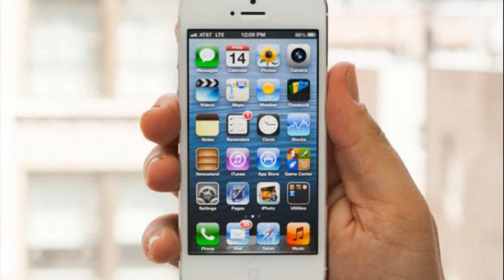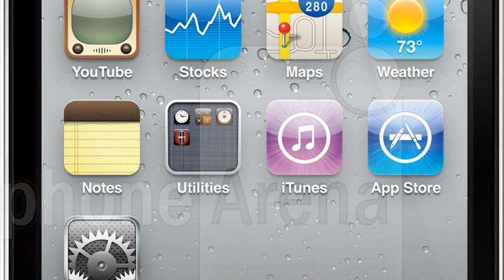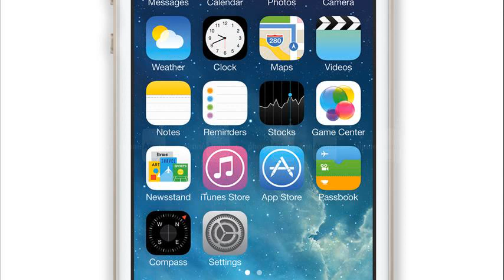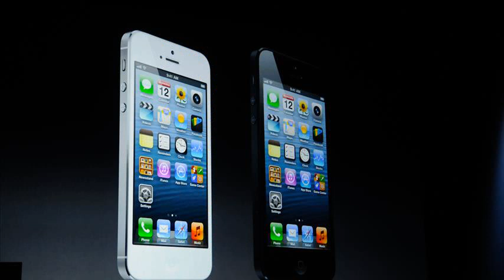i phone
iphone 5c
i phone 5
i phone help
iphone 6
iphone watch
i phone repair